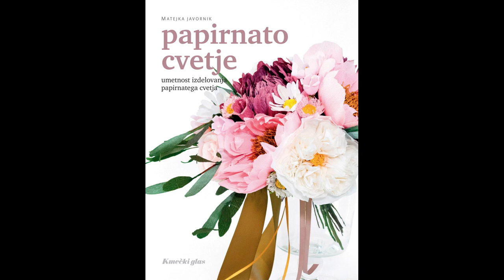Knjiga PAPIRNATO CVETJE - izdelava kozmeje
Pod spretnimi prsti Matejke Javornik pred našimi očmi nastaja kozmeja iz krep papirja. Avtorica knjige PAPIRNATO CVETJE nam po korakih nazorno prikaže izdelavo papirnate cvetlice (steblo, prašniki, cvetni listi, čašni listi, stebelni listi). Med procesom izdelave spoznamo tudi lastnosti papirja, pripomočke in uporabne šablone.

V knjigi je na podoben način predstavljena izdelava kar 33 cvetlic, ki jim je dodana tudi šablona v naravni velikosti.

Kozmeja je manj znana, a prefinjena cvetlica, ki jo tudi pri nas kot enoletnico vedno pogosteje sejemo ob zelenjavnem vrtu, saj je nezahtevna, a izrazito privablja čebele, medtem ko papirnata kozmeja v našem domu pričara dobro počutje in estetski užitek.

Za naročila knjig smo na voljo na tel. št.

ali Instagramu Založba Kmečki glas.

KNJIGE SO ZAKON.